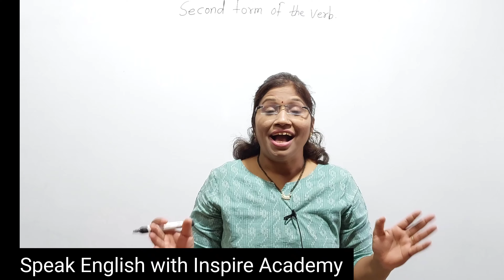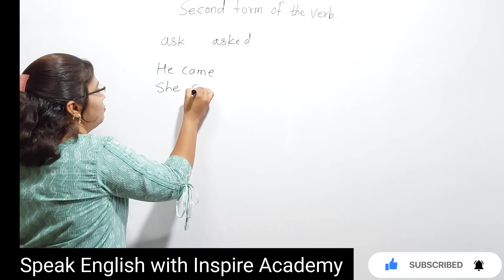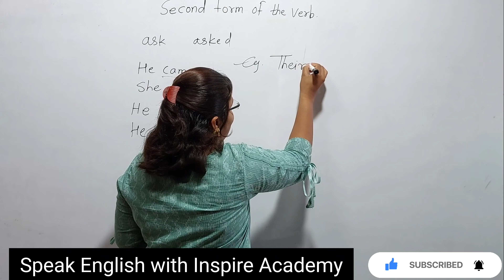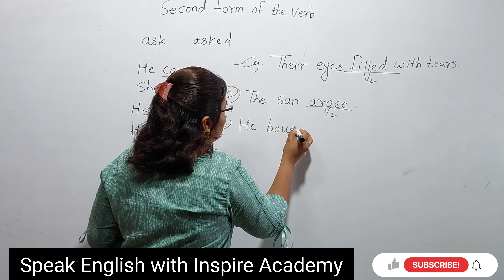Second form of the verb.sikhiye verb ka dusara forms asanise.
secon form of the verb grammar .